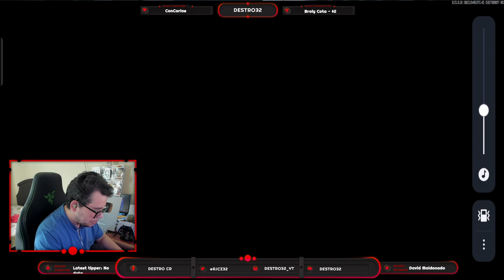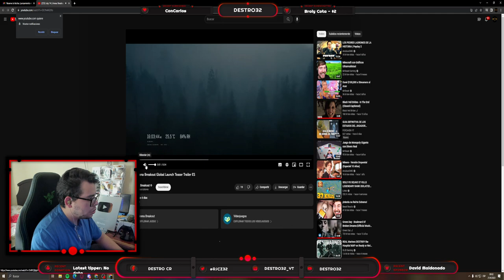ARENA BREAKOUT LANZAMIENTO MUNDIAL | FECHA OFICIAL PARA JUGAR TODOS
NUEVO VIDEO! ESCAPE FROM TARKOV MOBILE! EL ARENA BREAKOUT ES GOD!